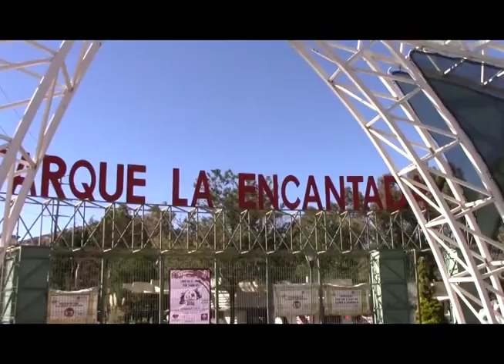LLEGAN AL ZOOLÓGICO DE LA ENCANTADA TRES NUEVAS ESPECIES